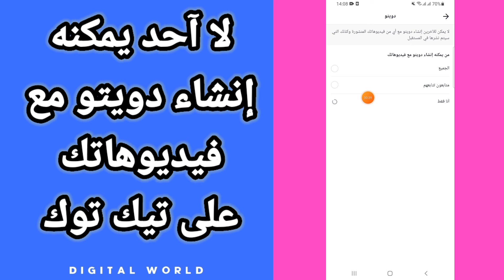كيفية طريقة جعل لا أحد يمكنه إنشاء دويتو مع فيديوهاتك على حسابك في تطبيق تيك توك Tiktok